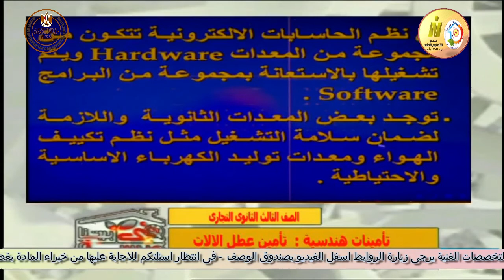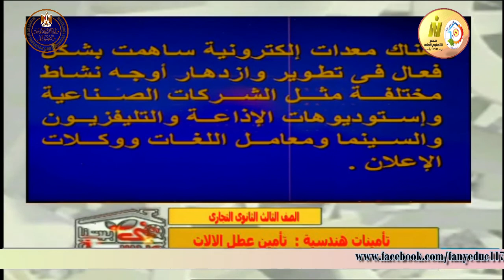الصف الثالث تجارى - تأمينات - تامينات هندسية - تأمين عطل الالات - أ اسماء جلال